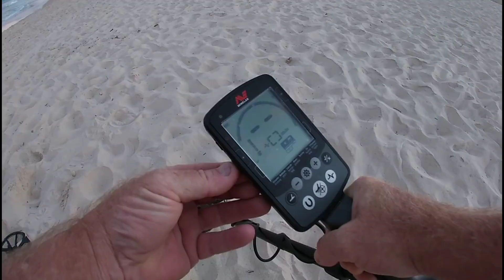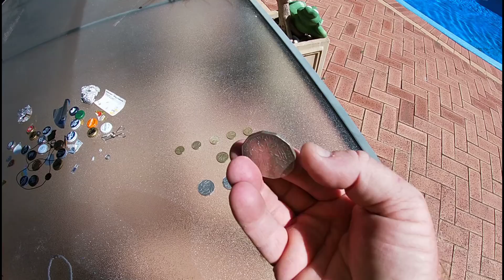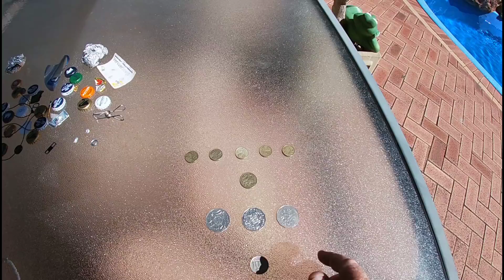Beach Metal Detecting, WOW THIS IS TOTALLY MY YEAR!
All I’m saying is team Courtney has done it again! No one should really be surprised though LOL. This will be my year! Waiting for the phone call from dad once he sees the thumbnail.
Also, yes we learnt that Bunnings cut keys now haha.